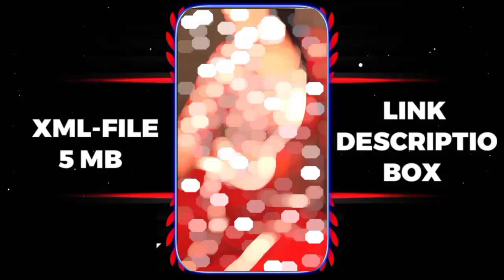Alíght Motion Preset XML . Alíght Motion Video Editing. 5mb Alíght Motion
XML 5mb Alight Motion XML Video Editing, New Style Shake Effect Status Editing Alight Motion | Alight Motion Video Editing NsEditor alightmotionediting​ Statusediting​

kinemaster editing
video tutorials